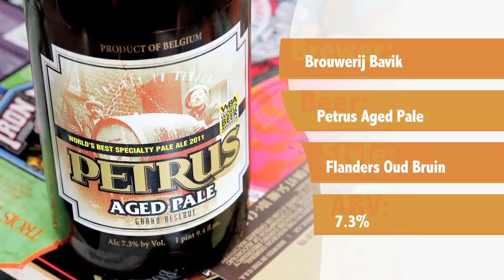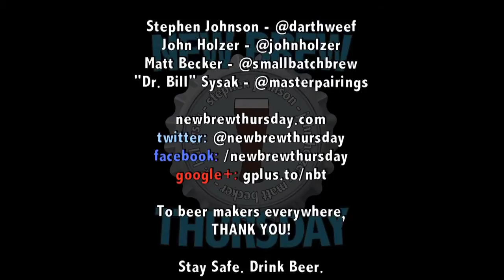June 20 : Petrus Aged Pale : Brouwerij Bavik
This week we're drinking a staple Belgian sour beer, Petrus Aged Pale from Brouwerij Bavik.  A phenomenally aged sour beer that is aged for 20 - 30 months in barrels for a deliciously balanced sour experience.

Matt hates audio and spits all over dreams, Stephen is on fire from all the gold raining from heaven, and John thinks Stephen is just full of it.

This week on Master Pairings, Bill is joined by Chris White from Golden State Cigars, where they pair The Bruery's Barrel Aged 4 Calling Birds with a Herrera Esteli cigar.

Upcoming Events we will be at :

* June 29 : Brewgrass Festival at Packinghouse Brewery
* August 10: The Full Pint 6th Anniversary Party at 38 Degrees

NBT Merchandise!